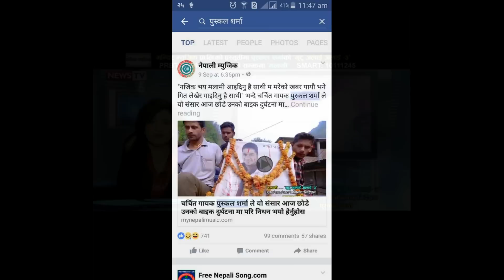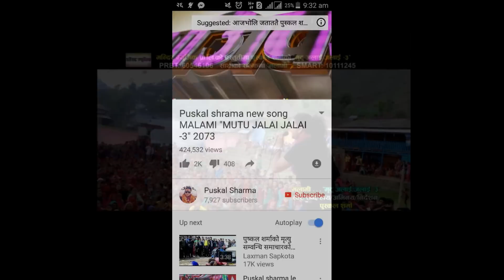किन मरे पुस्कल शर्मा ? || Puskal shrama new song MALAMI "MUTU JALAI JALAI -3" || CONTROVERSY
पुस्कल शर्मा को बिबादास्पद भिडियो को रहस्य CONTROVERSY OF PUSKAL SHARMA'S SONG